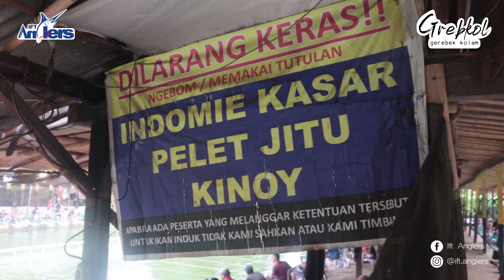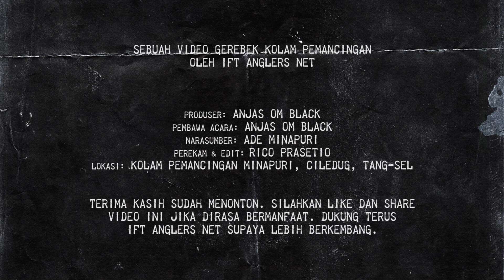Grebek Kolam Pemancingan Minapuri Ciledug, Tangerang Selatan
Nama kolam Minapuri sudah banyak dikenal oleh para pecinta mancing ikan mas di wilayah Jabodetabek. Kolam yang berada di Ciledug, Tangsel ini sudah lama ada dan bertahan hingga sekarang. Minapuri punya fasilitas kolam ikan mas lengkap yang bikin para pecinta pelampung betah, mulai dari kolam lomba pelampungan, galapung dan gaplean (sedang direnovasi).

Jadwal mancing di Minapuri:
1. Lomba Pelampungan:
Tiap hari Minggu, jam 10:00 – 16:00 WIB, 80 lapak, tiket Rp500-700 ribu

2. Kolam Galapung:
Selasa s.d Minggu, jam 14:00 – 17:00 WIB, 62 lapak, tiket Rp150 ribu
Selasa & Kamis, jam 20:30 - 23:30 WIB, 62 lapak, tiket Rp150 ribu

*Jadwal & harga bisa berubah sewaktu-waktu*
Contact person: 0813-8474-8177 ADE